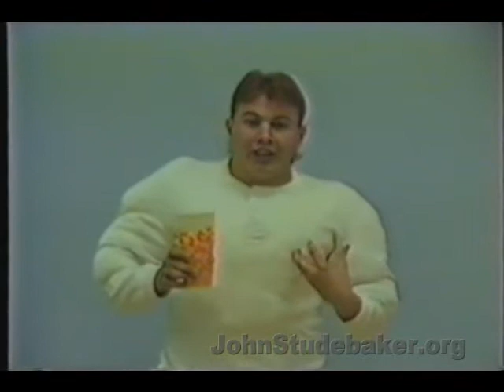WMPA: PumpTV- Dolph's Exercise Break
Let's do some squat thrusts!!